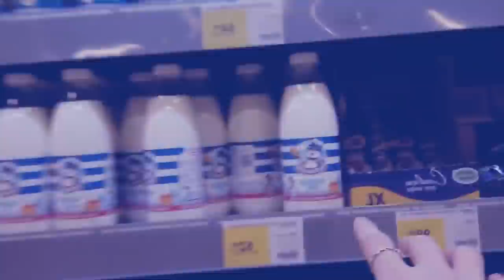ong u president ka ukraine iaki shipai jong u ba kidei ban pyndem noh ha u putin hato kane ba shisha